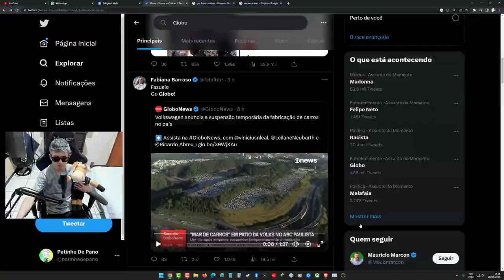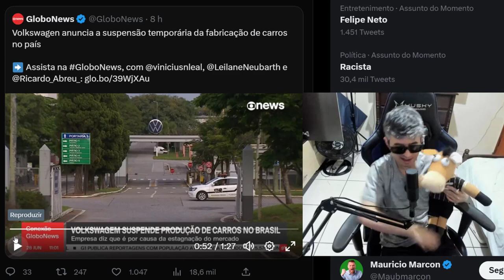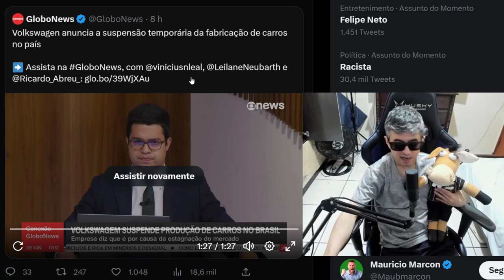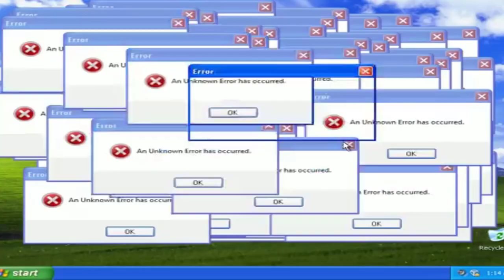VOLKSWAGEN SUSPENDE PRODUÇÃO DE AUTOMÓVEIS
Volkswagen suspende temporariamente produção de carros no Brasil